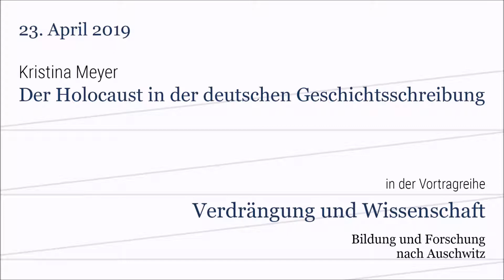Kristina Meyer: Der Holocaust in der deutschen Geschichtssschreibung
In der Zeitgeschichtsforschung der jungen Bundesrepublik spielte die Geschichte der Verfolgung und Vernichtung der europäischen Juden im „Dritten Reich“ über lange Zeit nur eine Nebenrolle: Das geringe Interesse an einer geschichtswissenschaftlichen Aufarbeitung der nationalsozialistischen Verbrechen korrespondierte mit einem gesamtgesellschaftlichen Bedürfnis nach Verdrängung derselben. Die ersten bahnbrechenden Studien stammten mehrheitlich von jüdischen Historiker*innen, denen aus den Reihen der deutschen Zeitgeschichtsforschung zuweilen Vorbehalte entgegengebracht wurden. Erst im Nachgang der großen Strafprozesse gegen Täter des Holocaust in den sechziger Jahren kamen auch in Westdeutschland allmählich systematischere Forschungen in Gang – wobei die Perspektive der Opfer jedoch weiterhin kaum in den Fokus rückte. Seit dem „Historikerstreit“ der achtziger Jahre, der Etablierung neuer Forschungsperspektiven wie der Alltagsgeschichte und erst recht seit der Öffnung der osteuropäischen Archive nach 1989/90 erlebte die Holocaust-Forschung in der Bundesrepublik eine Perspektivenerweiterung und einen regelrechten Boom.
Der Vortrag skizziert die Entwicklung der Holocaust-Forschung in der Bundesrepublik von ihren Anfängen bis zur Gegenwart und setzt sie in Beziehung zu gesamtgesellschaftlichen Debatten über die Auseinandersetzung mit den nationalsozialistischen Verbrechen.